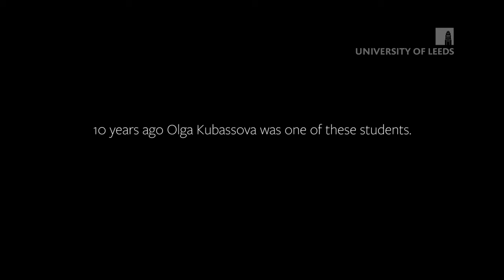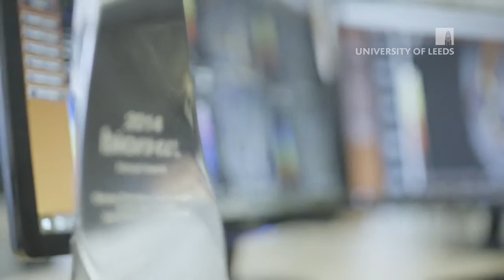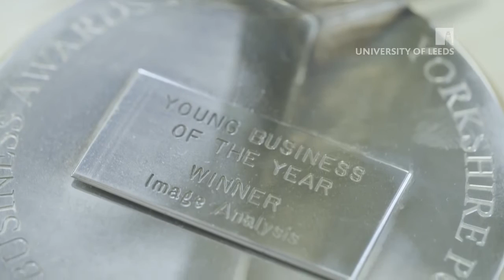Our History by our CEO, Dr. Olga Kubassova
While studying for her PhD at Leeds, UK Olga Kubassova began work on commercialising her research. She was the first winner of the Sir Peter Thompson Enterprise Award, and ten years on her bright idea has developed into a global business with HQ in  London, UK and Philadelphia, USA. In this video, Olga talks about the encouragement she received in establishing the business, the fast growing team and endorsement from blue chip partners, which include top 10 pharmaceutical companies, innovative biotech and medtech players and IAG’s own portfolio companies.